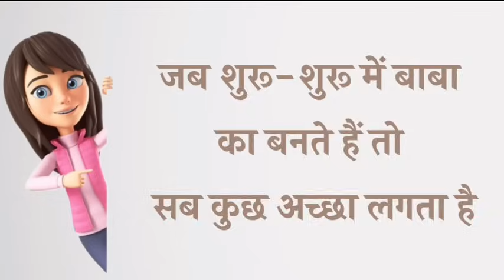14 April 2024 आज की मुरली/ Sunita Didi murli / 14- 4-2024/ Today Murli/ Aaj ki murli/ Bk class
अवस्था बिगड़ने का कारण क्या है?